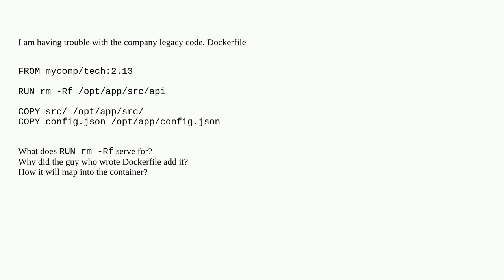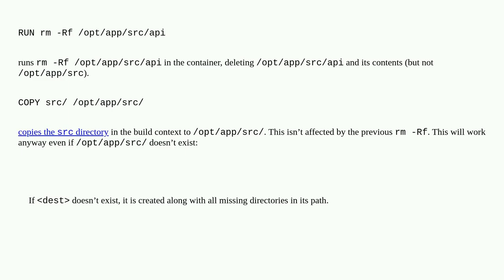What does RUN rm -Rf do in Dockerfile?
A special thanks goes out to the community

  docker